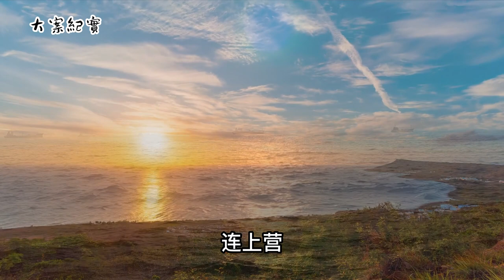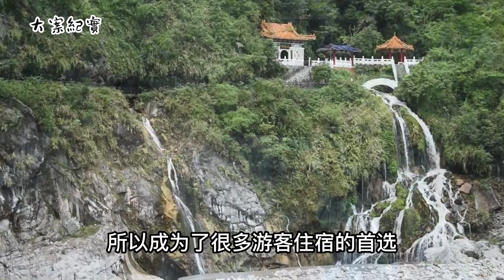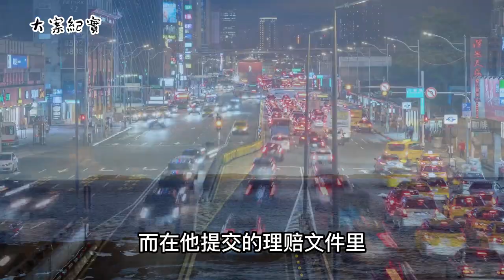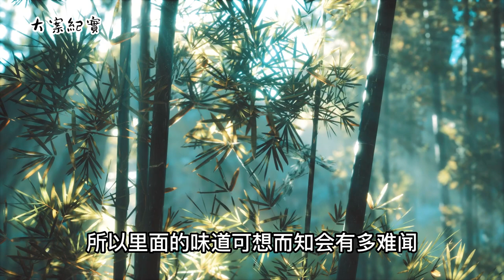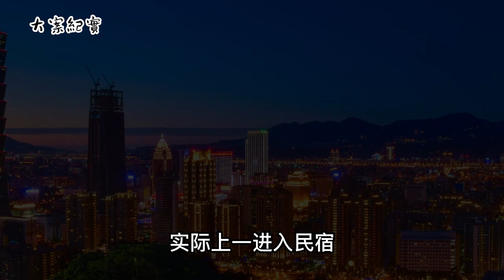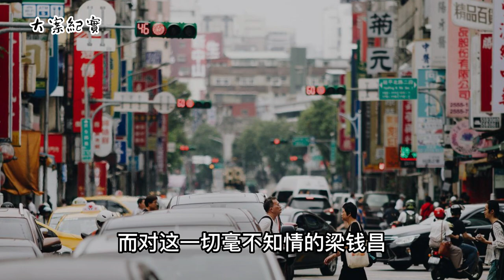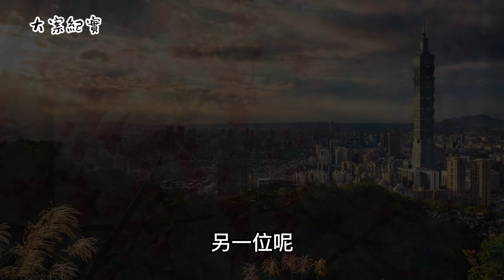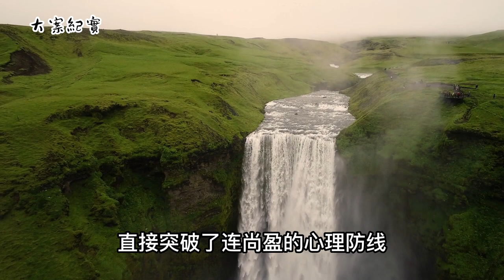台湾游客黄山意外坠落疑案 大案纪实